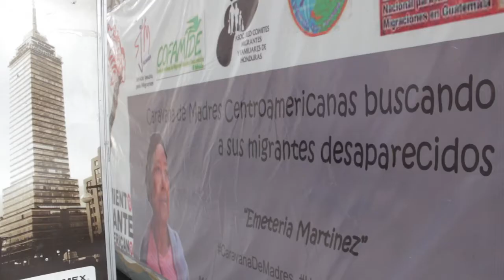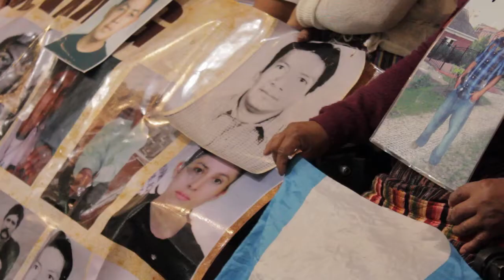Madres centroamericanas exigen alto a desapariciones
La Caravana de Madres Centroamericanas demandó en el Distrito Federal que el gobierno mexicano tome acciones para frenar las desapariciones de migrantes que cruzan por el país rumbo a Estados Unidos.

El colectivo demanda que las autoridades permitan el paso libre por México a los migrantes centroamericanos, para que éstos no tengan que esconderse de la policía fronteriza.